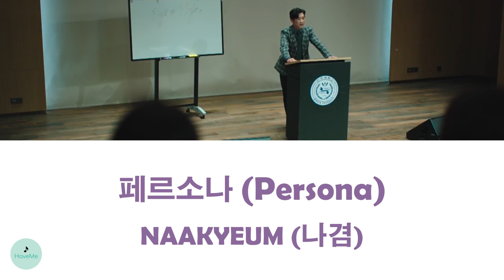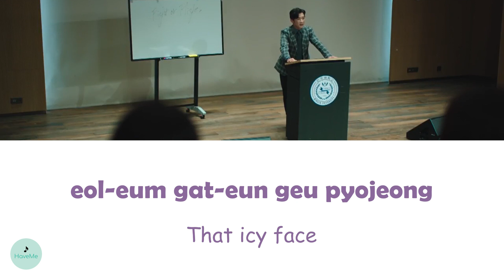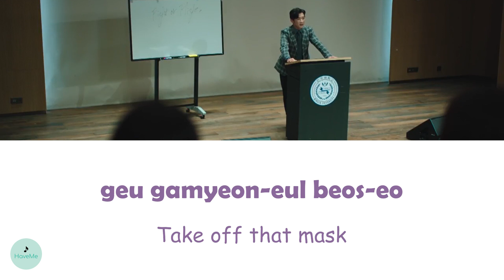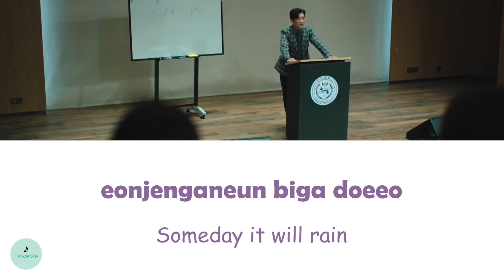NAAKYEUM (나겸) - Persona (페르소나) (The Empire OST || 엠파이어: 법의 제국)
song name : Persona (페르소나)
songwriter : NAAKYEUM (나겸)
OST of The Empire || 엠파이어: 법의 제국